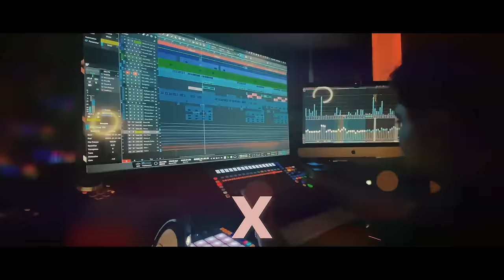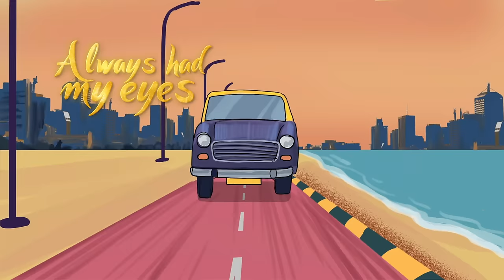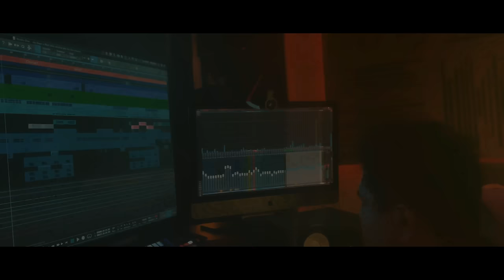Nakhre - Official Video | Jay Sean x Rishi Rich | Break The Noise Records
Two household names that kicked off the Brit-Asian pop genre have come together once again for the release of NAKHRE. Showing just how seamlessly music can marry the new age with the golden age of music; Jay Sean and Rishi Rich, both pay tribute to the 90’s Bollywood era by sampling the iconic flute of Tere Chehre Pe from the movie Baazigar. Presenting a vibrant and tropical sound with a hint of nostalgia; Nakhre features the vocals of Kiranee and the visual will especially give you all the feels of the Jay Sean & Rishi Rich classic ‘Eyes on You’.

A special thank you to @IshtarMusic

▶ Audio Credits:
Singers: Jay Sean & Kiranee
Music Produced by Rishi Rich (Break The Noise Records)
Lyricists: Jay Sean & Kiranee
Composers: Jay Sean, Rishi Rish, Kiranee & Xanda
Mixed by Rishi Rich (Break The Noise Records)
Mastered by Eric Pillai (Future Sound of Bombay)

▶ Video Credits:
Video Concept by Rishi Rich (Break The Noise Records)
Video Editors: Rishi Rich & Adam Wood (LA)
Video Directors: Sanket Shah, Jay Sean, Rishi Rich & Kiranee
DOP: Sanket Shah & Assistants: Amish Thakkar & Chirali
Animation by Hariom Verma: @lazyom

▶ About Break The Noise Records:
Break The Noise Records is an innovative record label with an eclectic musical mix that weaves together East and West elements based on an international framework and sound. This exciting musical endeavour has been put together by a pioneer of the Asian-R&B fusion music and Desi movement Rishi Rich, singer songwriter for over 10 years Kiranee, and Mumbai based executive producer RDV. One of the key aspects of Break The Noise Records is its passion for developing undiscovered and/or emerging talent along with supporting independent artists around the world. Working hand in hand with Believe Distribution; this new and inspiring collaboration is certain to deliver great music to its listeners whilst continuing to develop and mould the artists of tomorrow.